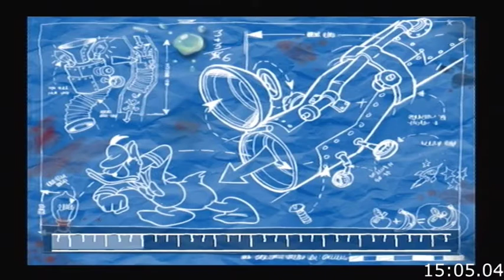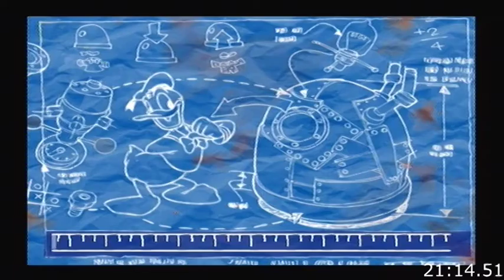[Obsolete] Donald Duck: Quack Attack (PSN) any% - 40:22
Merlock did nothing wrong.